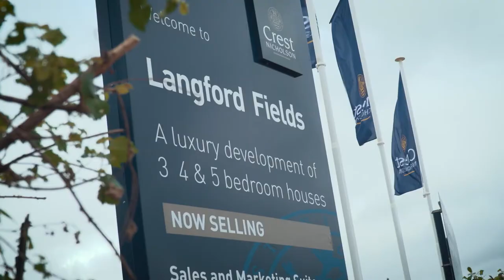CPRE Avonside: who we are and what we do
We are CPRE Avonside, the Countryside Charity, and we believe that the countryside is for everyone. Watch our short film to find out more about our thoughts for the future of our area: Bristol, Bath and our local countryside.